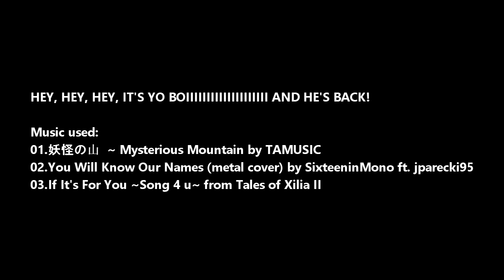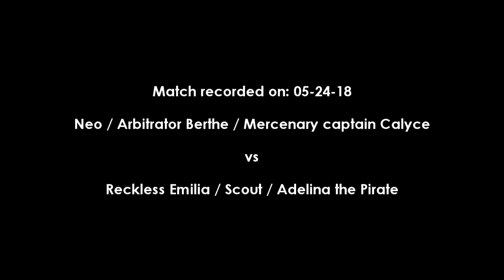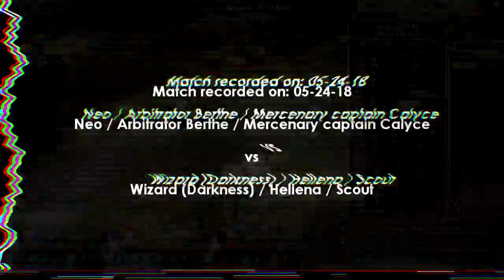[SEA] Granado Espada fixed-item, cross world pvp: The NEO express!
Team: Neo / Arbitrator Berthe / Mercenary captain calyce
0:13 » VS Wizard (Darkness) / Hellena / Scout
3:32 » VS Dolores / Loraine / Anis
6:19 » VS Daisy / Grace Bernelli / Emilia Guiliano
8:11 » VS Reckless Emilia / Scout / Adelina the Pirate
12:45  » VS Wizard (Darkness) / Hellena / Scout

Testing out color correction on this video, not sure if it goes that well with GE. I didn't make this part of the scheduled uploads bec. Neo is always a special potato. The most unused and probably weakest RNPC in GE but he sounds so badass and has a cool skillset and concept lol.

Pardon the crappy commentary at the start, I wanted to do a commentary vid but I was so out of it.